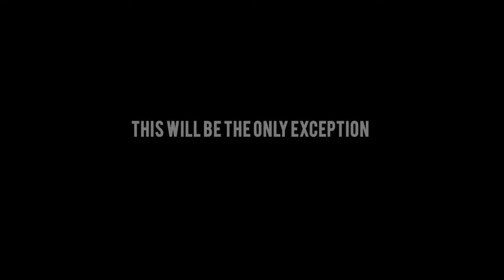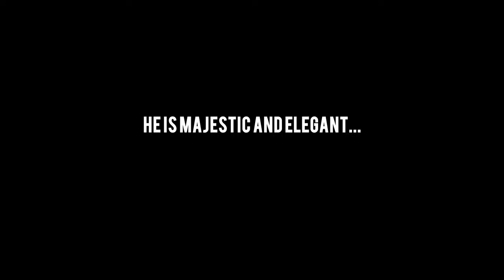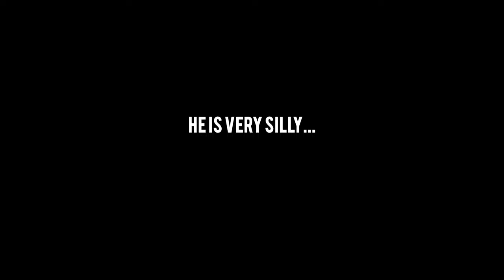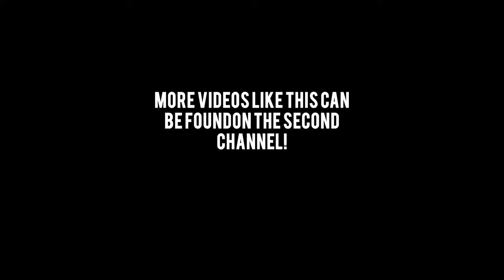Benji The Cat [Kitten Montage!]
Finally, I caved in to your requests. Recently I got myself a kitten, his name is Benji, he is a bengal, and he is really quite silly! Here are some of his finest moments that I caught on video!

Song: C418 - Cat
(Original I know... )

More videos like this can be found on the second channel!